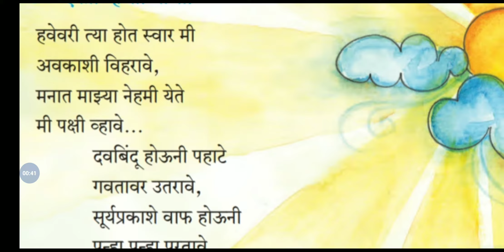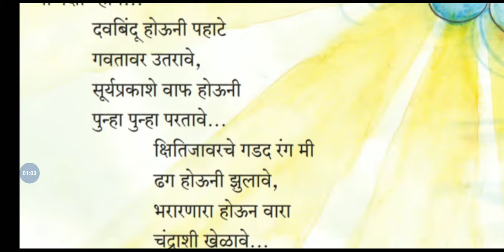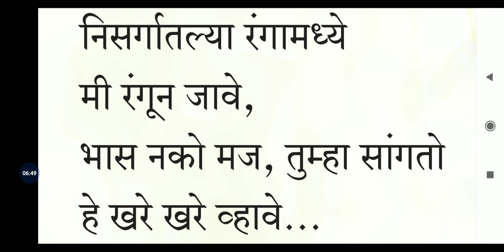He Khare Khure Vhave. 6 th std, Eng med, Marathi sub.